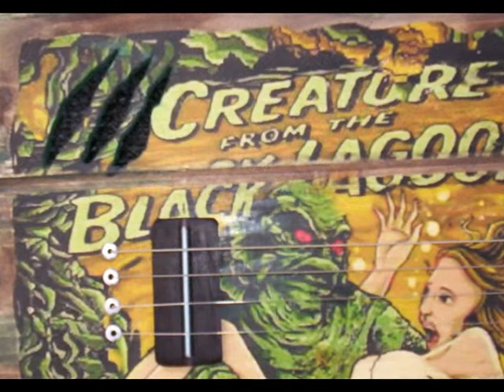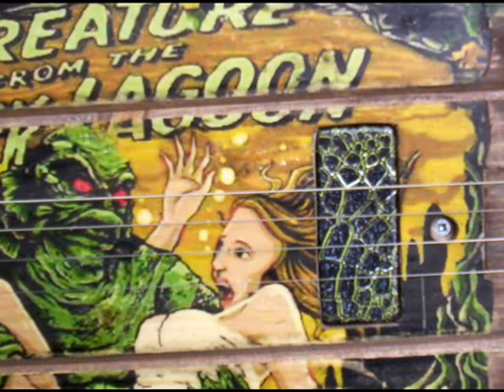Creature from the black lagoon 2 swamp witch guitar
Creature from the black lagoon  theme , with onboard amp  , tattoo wrap  pickup  and  swampy mojo. ;-)

coulda been yours

swamp witch guitars .